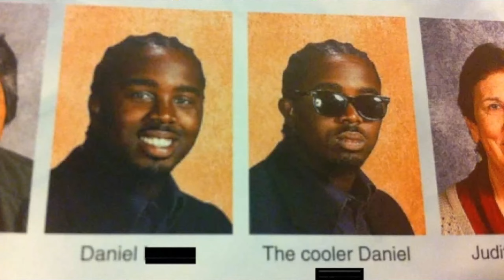OSTATNI ODCINEK NA MODACH?? l Plants vs Zombies Garden Warfare 2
plants vs zombies, plants vs zombies po polsku, plants vs zombies 2, pvz 2 plants vs zombies 2, free pvz 2, za darmo pvz 2,  plants vs zombies, nowa roślinka pvz 2, plants vs zombies 2 lzombie, brutal mode pvz, pvz pl polska rośliny kontra zombiaki,bfn, bitwa o neighborville, battle for neighborville